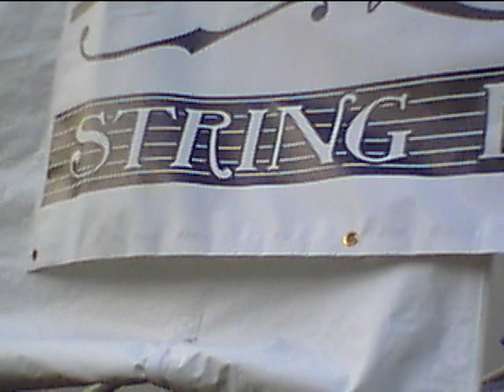Clifftop 2022/ 21 OF Angelina Baker